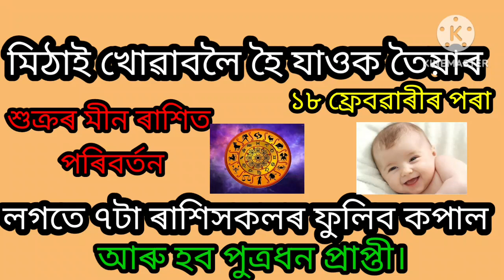২০২৩ত এই ৭টা ৰাশীসকলৰ হব পুত্ৰধন প্ৰাপ্তী।akhomiatgharuadihabychandrakala